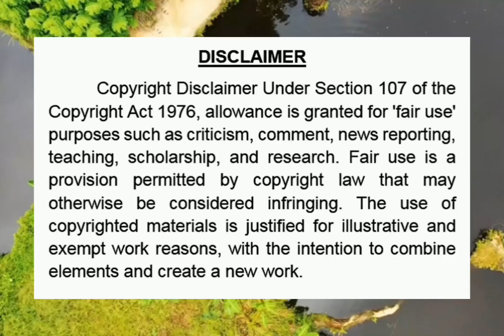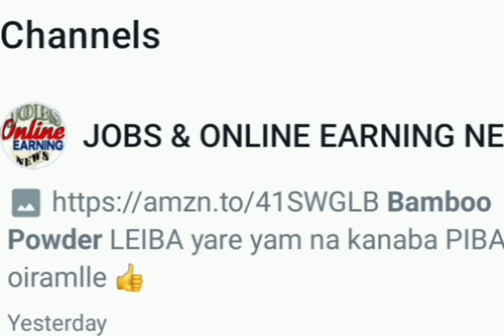GAJAR (CARROT) chabagi kanba Point-13